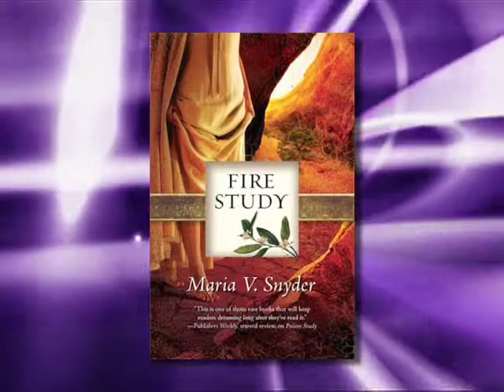Maria V. Snyder interview -Storm Glass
Author Maria V. Snyder talks about her book Storm Glass, the first volume in the Glass Book series. This series follows characters in the same fantasy universe as her popular Study Book series.
The interview was originally shown as part of episode #224 of the television series Fast Forward: Contemporary Science Fiction.

This interview was recorded on May 6, 2009.